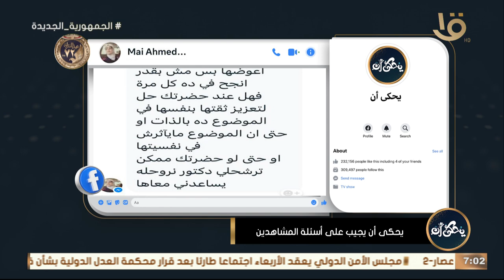د. محمد رفعت: طرق تعبير المراهقين والمراهقات عن مشاعرهم بتكون غامضة ومحيرة.. اعرف تفك شفرتها ازاي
يحكى أن | د. محمد رفعت: طرق تعبير المراهقين والمراهقات عن مشاعرهم بتكون غامضة ومحيرة.. اعرف تفك شفرتها ازاي